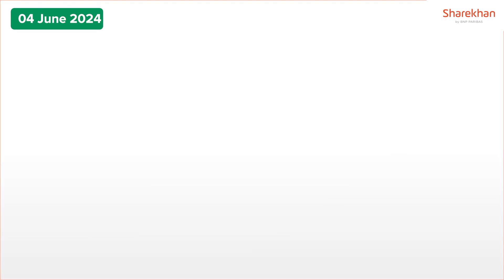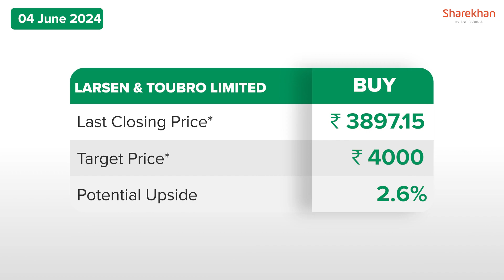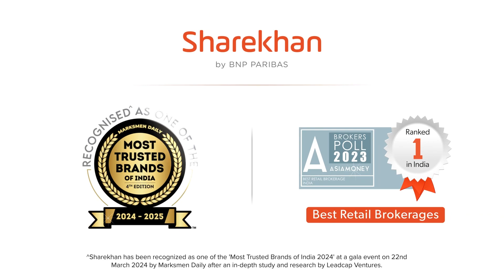Stocks To Buy Now | Larsen & Toubro Ltd & Lemon Tree Hotels Ltd | 04 June 2024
Today, we cover the following companies :
1. Larsen & Toubro Ltd
2. Lemon Tree Hotels Ltd

(*T&C apply)